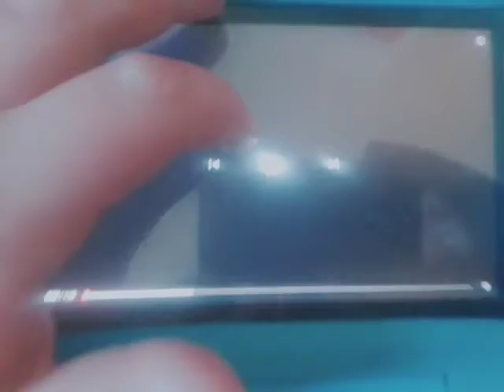Jellyfish Hunter Title Card Normal Jellyfish Hunter Title Card Reversed